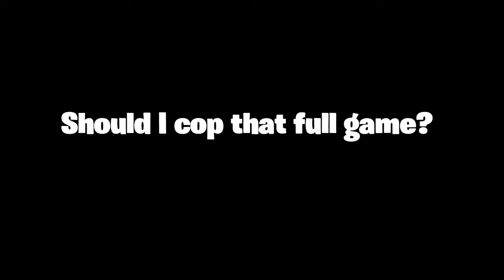🔥S K I L L Z🔥